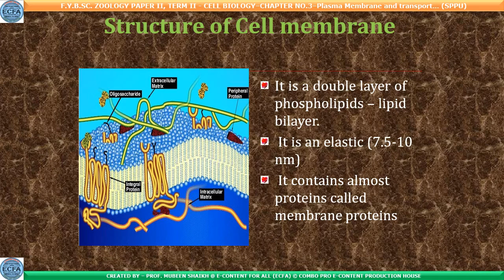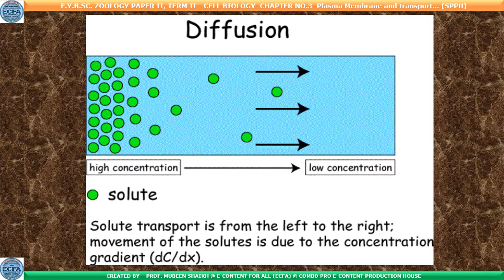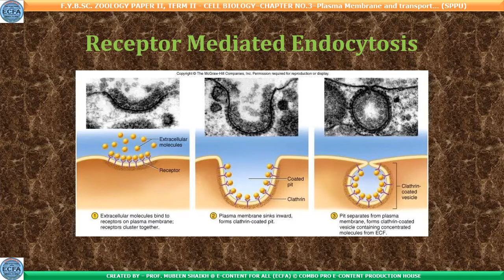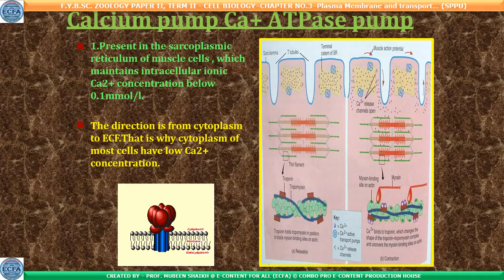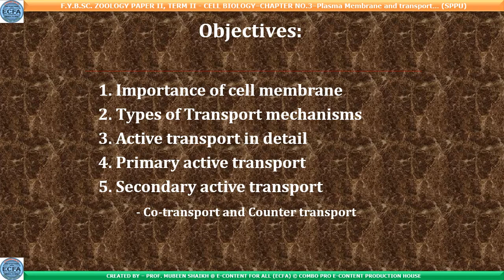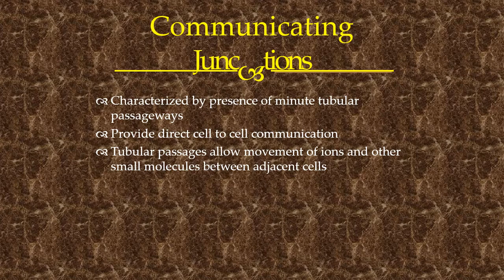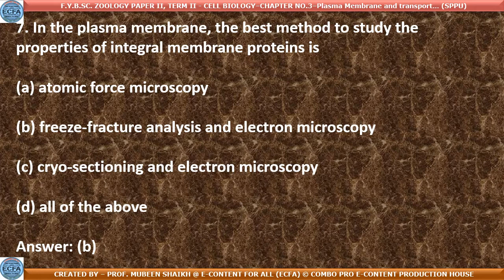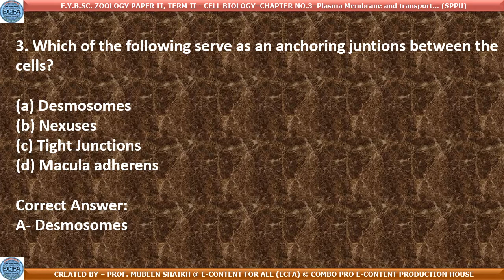Plasma Membrane & Transport Across Membrane, Cell Junctions- Video Notes & Imp. MCQ with and answers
F.Y.B.Sc. Zoology - Term II, Paper II, Chapter III

To download The PPT of this chapter / video from my google drive, click the link given below

(@ ECFA - eContent for all)